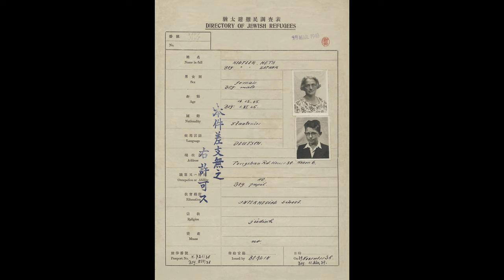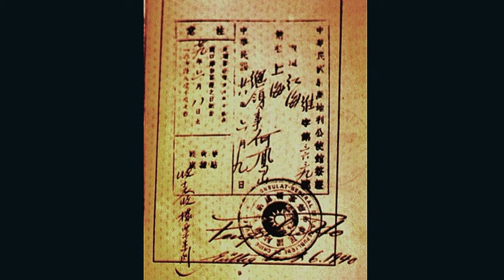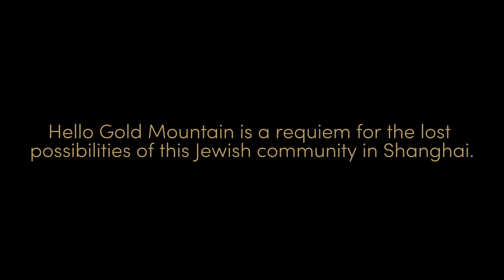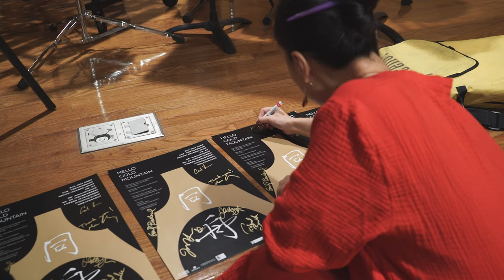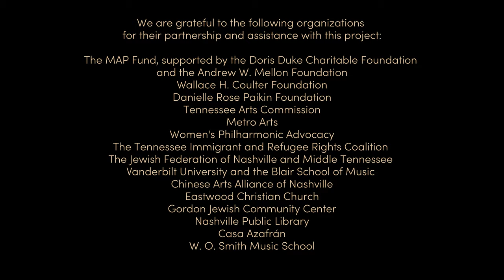Hello Gold Mountain 同舟 (Trailer) - Composed by Wu Fei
《Hello Gold Mountain 同舟》Trailer

Composer: Wu Fei 吴非

premiered by chatterbird ensemble featuring Shanir Ezra Blumenkranz on oud and Wu Fei on guzheng/voice

Premiered on Feb 23, 2019 at Ingram Hall, Blair School of Music in Vanderbilt University, Nashville, TN.

Chinese calligraphy by Wu Fei